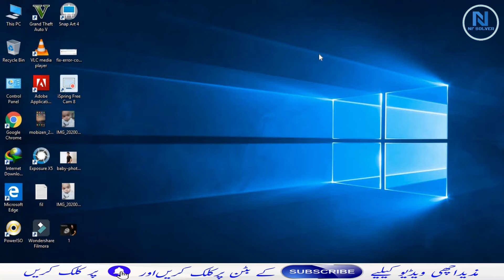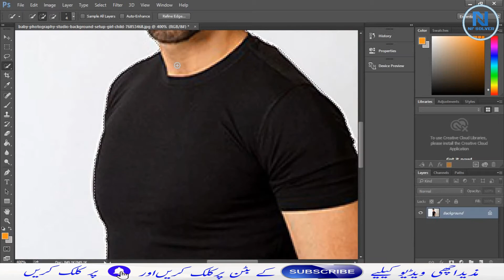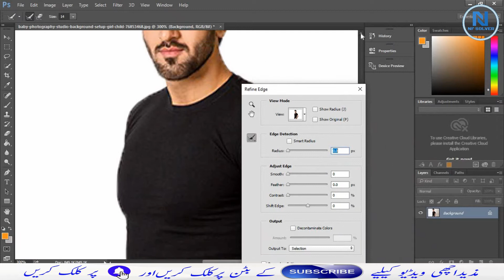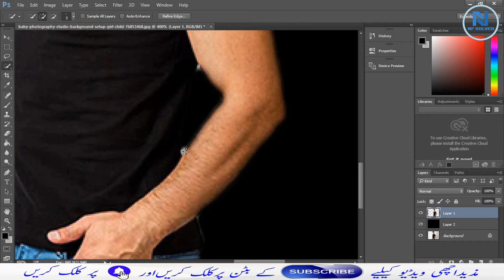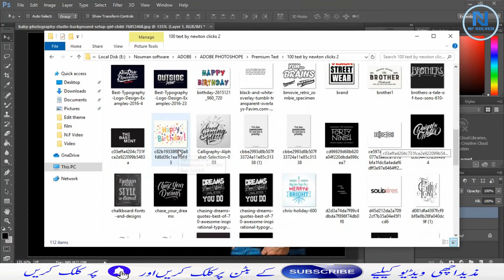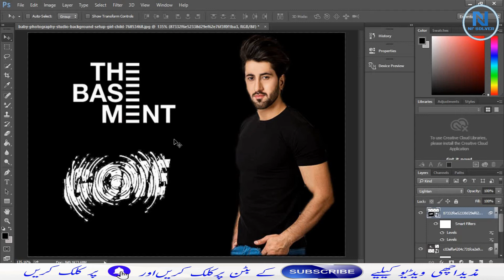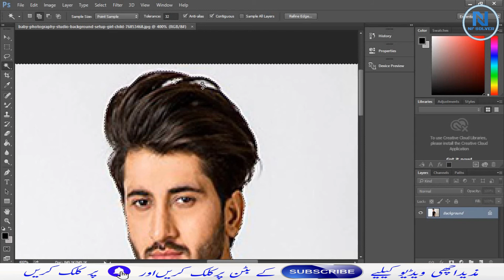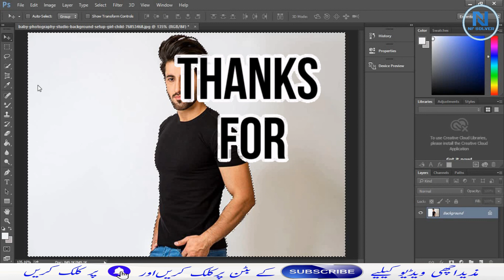Photoshop tutorial # 3 Selection tools,Crop tool ,Eye dropper tool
Introduction of Photoshop: shorturl.at/jnpY0
Adobe Photoshop is a raster graphics editor developed and published by Adobe Inc. for Windows and macOS. It was originally created in 1988 by Thomas and John Knoll. Since then, the software has become the industry standard not only in raster graphics editing, but in digital art as a whole. The software's name has thus become a generic trademark, leading to its usage as a verb (e.g. "to photoshop an image", "photoshopping", and "photoshop contest") although Adobe discourages such use.[5] Photoshop can edit and compose raster images in multiple layers and supports masks, alpha compositing and several color models including RGB, CMYK, CIELAB, spot color, and duotone. Photoshop uses its own PSD and PSB file formats to support these features. In addition to raster graphics, this software has limited abilities to edit or render text and vector graphics (especially through clipping path for the latter), as well as 3D graphics and video. Its feature set can be expanded by plug-ins; programs developed and distributed independently of Photoshop that run inside it and offer new or enhanced features.

Photoshop's naming scheme was initially based on version numbers. However, in October 2002 (following the introduction of Creative Suite branding), each new version of Photoshop was designated with "CS" plus a number; e.g., the eighth major version of Photoshop was Photoshop CS and the ninth was Photoshop CS2. Photoshop CS3 through CS6 were also distributed in two different editions: Standard and Extended. With the introduction of the Creative Cloud branding in June 2013 (and in turn, the change of the "CS" suffix to "CC"), Photoshop's licensing scheme was changed to that of software as a service rental model. Historically, ( Photoshop Full-course )Photoshop was bundled with additional software such as Adobe ImageReady, Adobe Fireworks, Adobe Bridge, Adobe Device Central and Adobe Camera RAW.